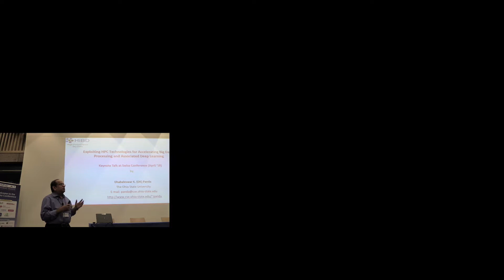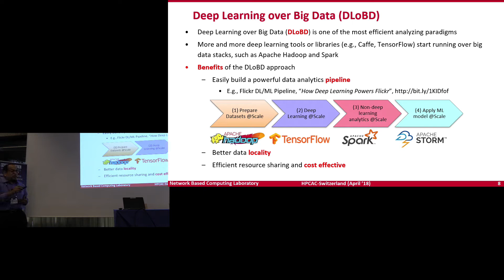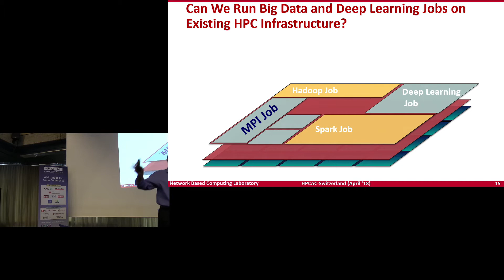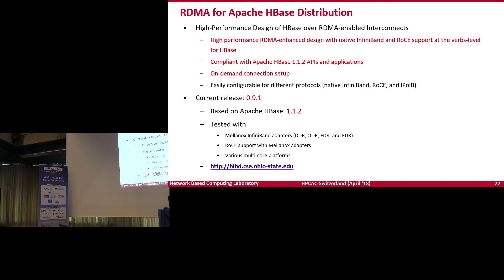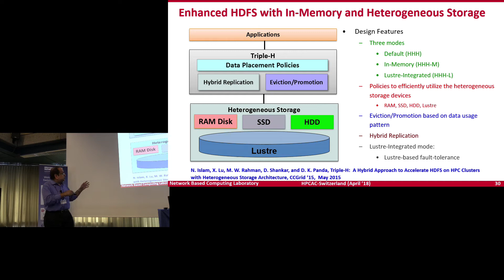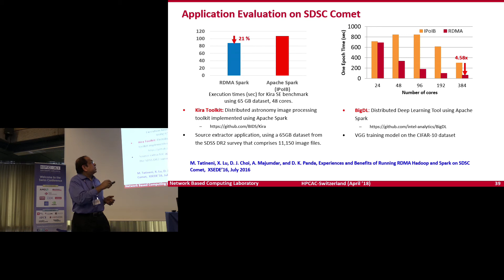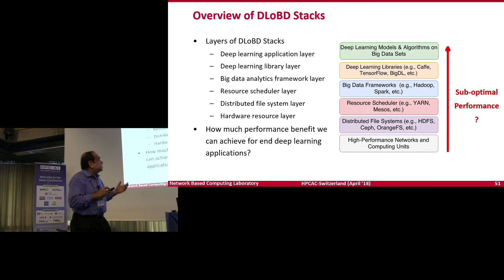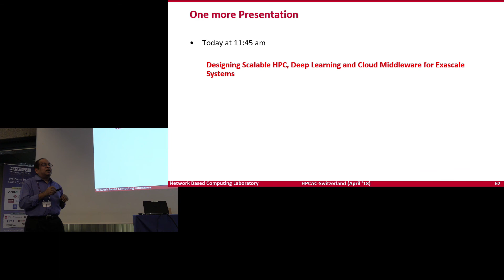Exploiting HPC Technologies for Accelerating Big Data Processing and Associated Deep Learning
In this video from the 2018 Swiss HPC Conference, DK Panda from Ohio State University presents: Exploiting HPC Technologies for Accelerating Big Data Processing and Associated Deep Learning.

"This talk will provide an overview of challenges in accelerating Hadoop, Spark, and Memcached on modern HPC clusters. An overview of RDMA-based designs for Hadoop (HDFS, MapReduce, RPC and HBase), Spark, Memcached, Swift, and Kafka using native RDMA support for InfiniBand and RoCE will be presented. Enhanced designs for these components to exploit NVM-based in-memory technology and parallel file systems (such as Lustre) will also be presented. Benefits of these designs on various cluster configurations using the publicly available RDMA-enabled packages from the OSU HiBD project will be shown. Benefits of these stacks to accelerate deep learning frameworks (such as CaffeOnSpark and TensorFlowOnSpark) will be presented."